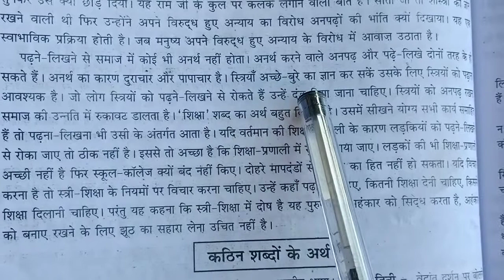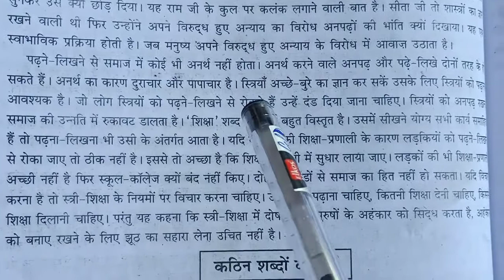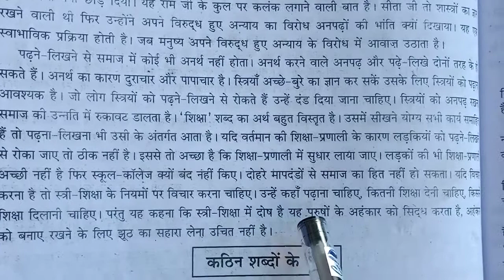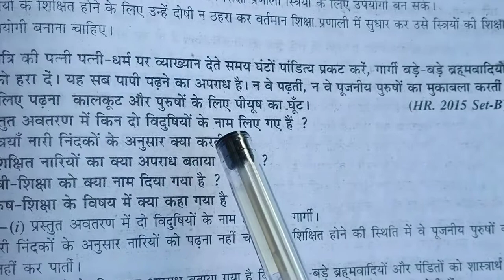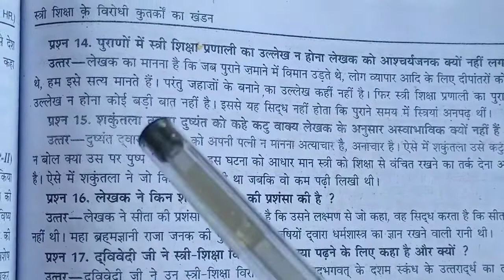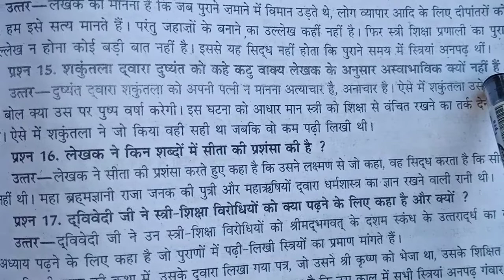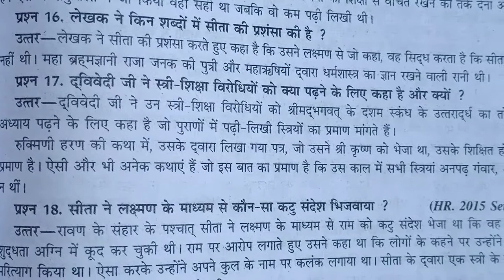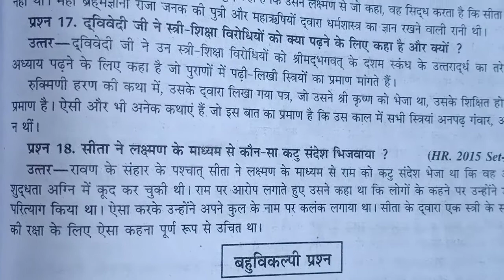Hindi class 10th gadyansh and question answer (w+l)